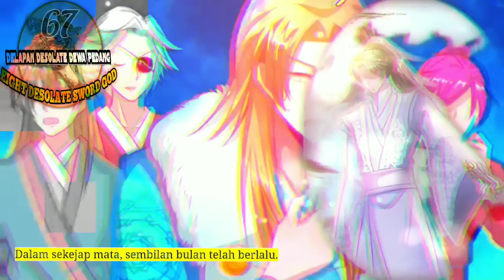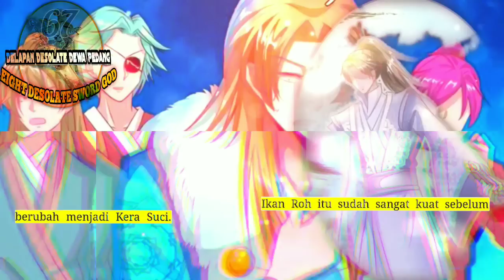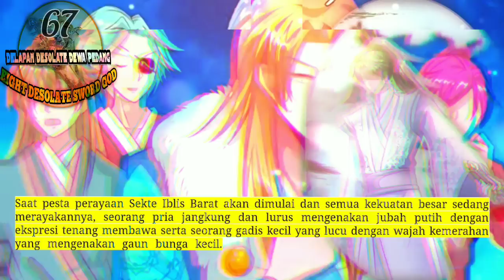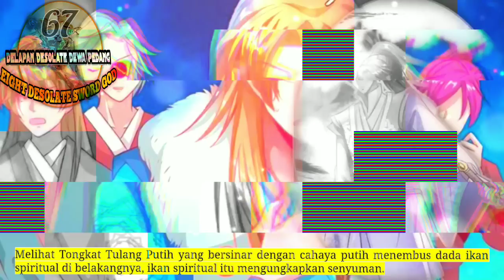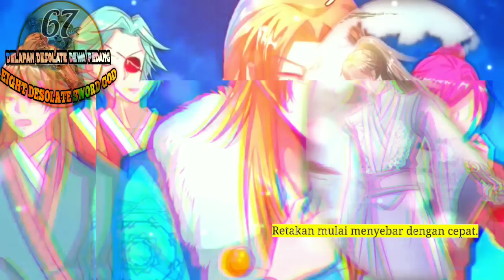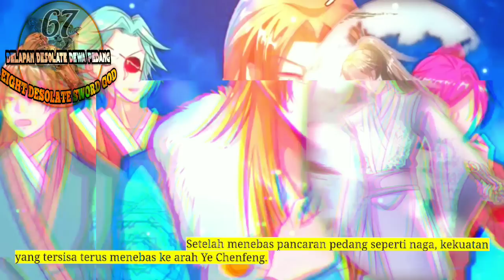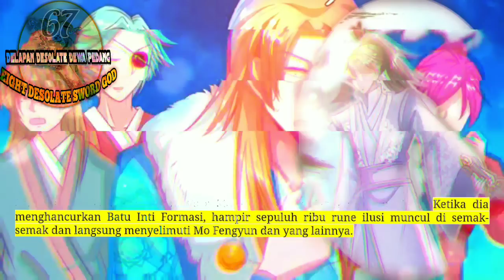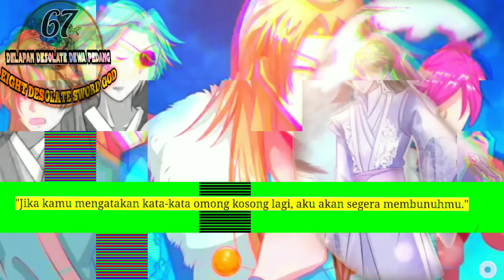Delapan Desolate Dewa Pedang season 67